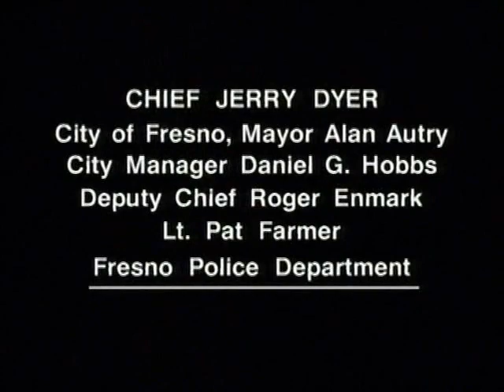Cops Tv Shows End Credits Season 17 (2005)